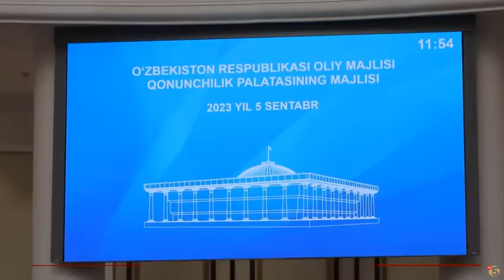КЎП ХОТИН ОЛИШНИ ТАРҒИБ ҚИЛАЁТГАНЛАР КЎЗИНГИЗНИ ОЧИНГ ЭНДИ ЖАВОБГАР БЎЛАСИЗ